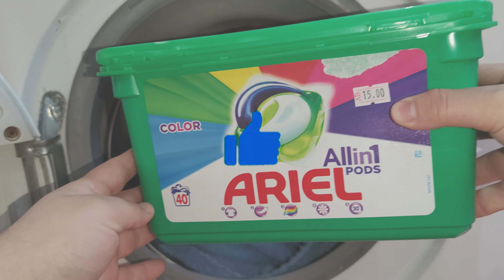Experiment - Bathrobe - On Open Door - Unbalancing - In A Washing Machine